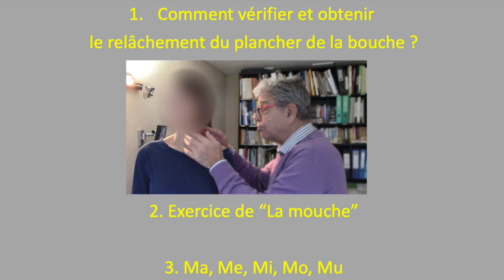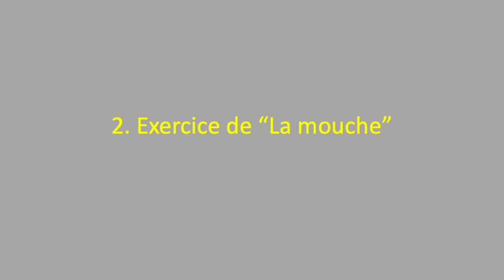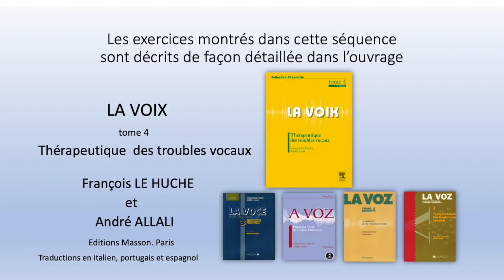Détente du plancher buccal suivi de 2 exercices vocaux simples : "La mouche" et "Ma, Me, Mi, Mo, Mu"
La pratique d'exercices vocaux correspond à la dernière étape de la rééducation vocale. Cependant les étapes précédentes ne sont pas pour autant abandonnées. Au contraire, maîtrise musculaire, précision du geste respiratoire et correction de l'attitude restent l'objet d'une préoccupation constante. Chaque exercice vocal est en même temps un exercice de relaxation, de technique du souffle et de verticalité.
Dans un premier temps vous verrez comment obtenir le relâchement du plancher buccal (bretelle antérieure et supérieure des muscles suspenseurs du larynx) et celui de la mâchoire et de la langue.
Les exercices de "la mouche" et "Ma, Me, Mi, Mo, Mu" sont des exercices simples mais leur réalisation n'est pas toujours aisée, en particulier chez la personne dysphonique qui, la plupart du temps, a mis en oeuvre un comportement de forçage vocal.